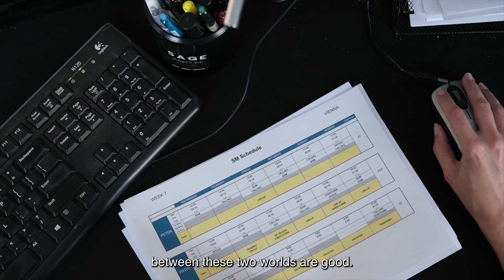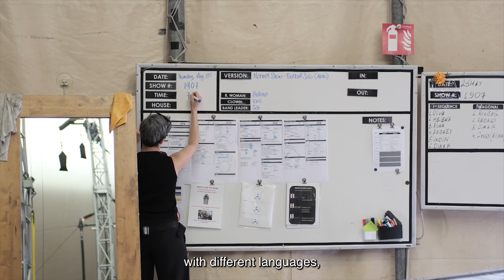Behind the Scenes with Luzia's Stage Manager | A Coffee With... ☕️ | Cirque du Soleil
In this episode of ''A Coffee With'' we talk to Pathy Morales, one of the Stage Managers of LUZIA! ☕️☀️

About Cirque du Soleil:
Cirque du Soleil Entertainment Group is a world leader in live entertainment. Since its inception in 1984, more than 378 million people around the world have been inspired by its artistry. Cirque du Soleil Entertainment Group aims to positively impact people across generations and communities around the globe with its most important tools, creativity, and art. In addition to producing world-renowned circus arts shows, the company brings its creative approach to a large variety of entertainment forms, such as multimedia productions, immersive experiences, and special events. Cirque du Soleil's performances blend acrobatics, theater, dance, visual arts, costumes, and original music compositions. Going beyond its various creations, Cirque du Soleil Entertainment Group’s commitment to positive impact aligns with its belief in the power of creativity and art to inspire, uplift, and connect people.

A Coffee with... Pathy! ☕️ | Cirque du Soleil